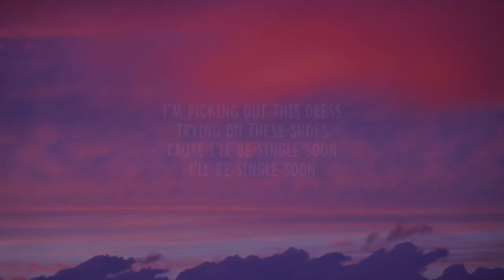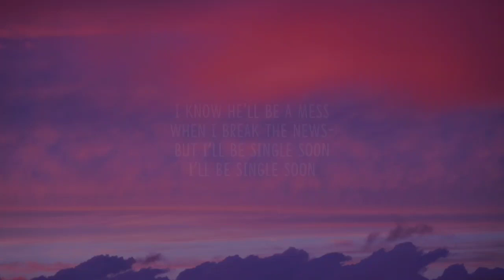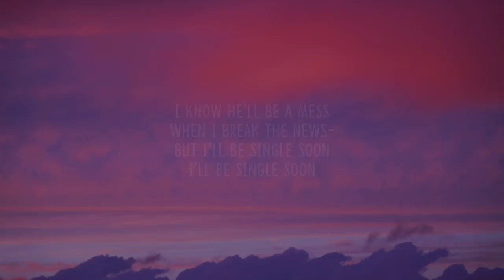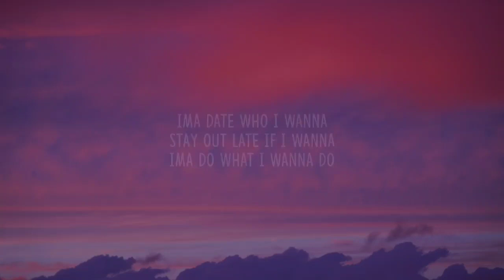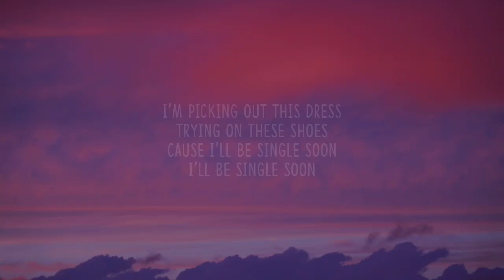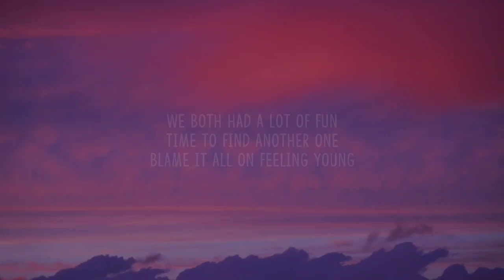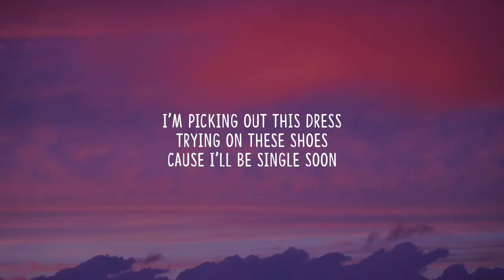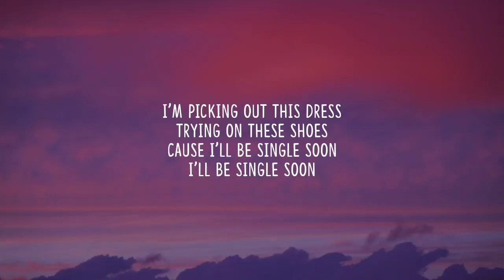Selena Gomez - Single Soon (1 HOUR/Lyrics)